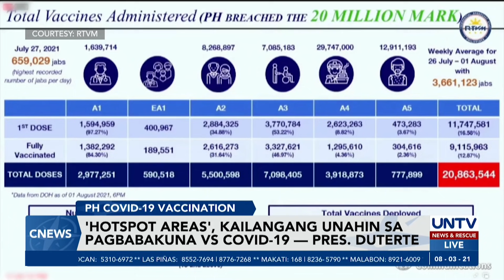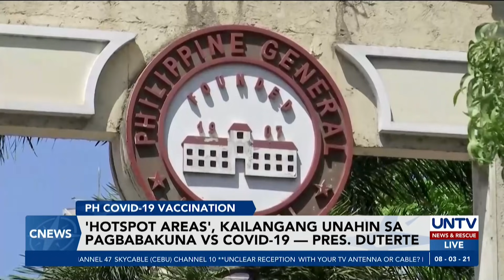'Hotspot areas', kailangang unahin sa pagbabakuna vs. COVID-19 — Pangulong Duterte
Kailangang unahin muna sa pagbabakuna ang mga hotspot area tulad ng Metro Manila dahil sa banta ng Delta variant, ayon kay Pangulong Duterte.